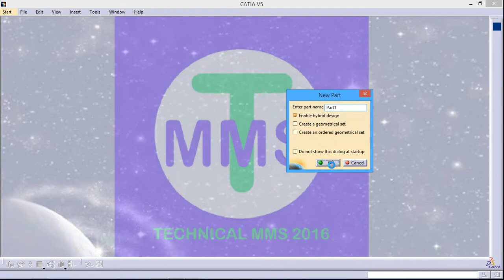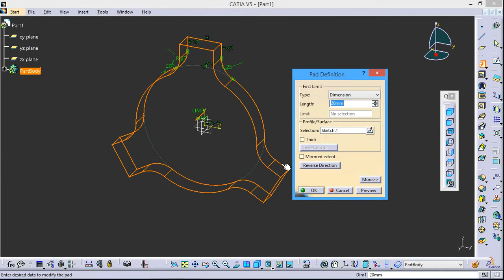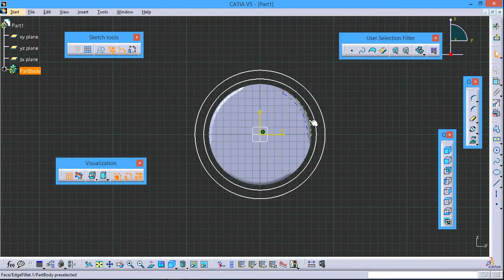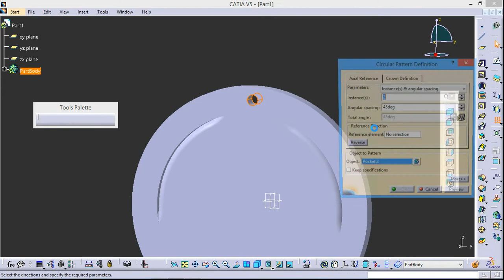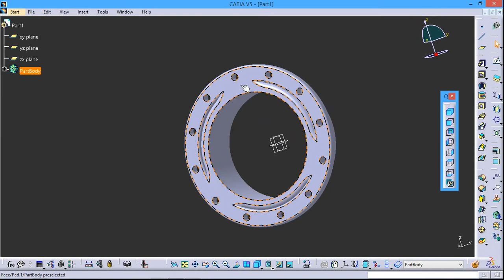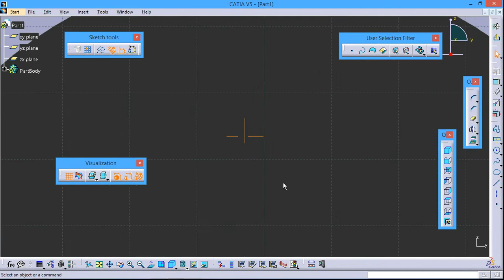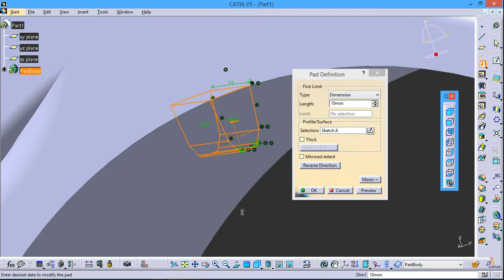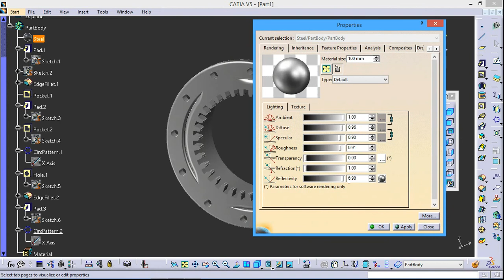Catia Tutorial Part Design Assembly Planetry Gear Box Part 1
CATIA V5 TUTORIALS FOR BEGINNERS & INTERMEDIATE LEARNERS

You can also follow on Pinterest online catia training United States